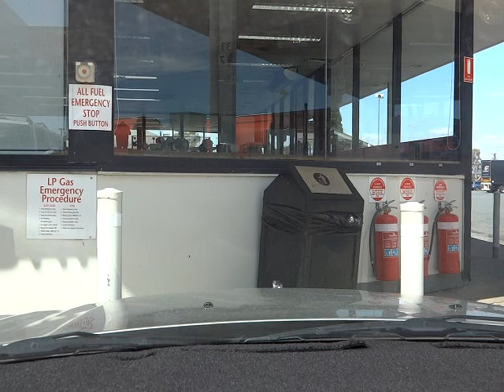Stage 2: Yass to Gundagai in my 2009 Jaguar X Type 2.1 Sport